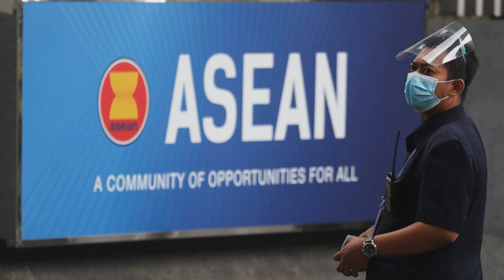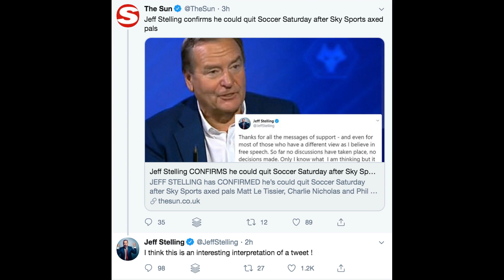Jamie Carragher reacts to Jeff Stelling quitting Sky Sports Soccer Saturday